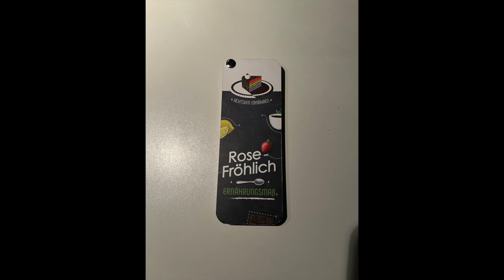❤️ Rose-Fröhlich Ernährungsmaß Fächer im lustiger Zeitraffer! Vielfalt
Dieser innovativen Rose Fröhlich Ernährungsmaß Fächer liefert Euch vielfältige Ernährungsempfehlung. Ihr könnt den Fächer sofort zur Selbstüberprüfung nutzen. Ihr findet richtig Lebensmittelportionsmengen für viele Kategorien.

Ihr findet in dem Ernährungsmaß folgenden Kategorien zur Ernährung:

Erklärung wie es im Alltag zu nutzen ist
* Getränke
* Kartoffel, Reis & Nudeln,
* Getreideflocken
* Milchprodukte
* Brot & Brötchen
* Fisch, Fleisch, Geflügel & Ei
* Soßen
* Süßes
* Streichwurst Streichkäse
* Gelegentlich Schokolade
* Gewürze und Kräuter und noch vieles mehr.

Portionsmengen für 1. Person pro Woche und für den Tag.
die Mengen werden mit der eigenen Hand, Handschale, Handteller oder Handfläche definiert. Mit einem Esslöffel, einem Becher, einer Tasse geht es ebenfalls.

Das Ernährungsmaß Tool ist überall einsetzbar. Im Büro, im Urlaub oder einfach ToGo. Auch digitale Lösung fürs Handy, Tablet oder in der Kitteltasche hilft Euch überall gesund zu Essen.

So geht es ganz einfach, eine gesunde Ernährung im Alltag zu integrieren.

Viele Grüße Euer Rose-Fröhlich Team